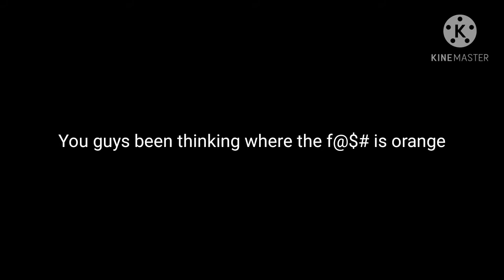Among Us funny moments (feat haikallittlebro)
My video may be cringe but I'm still doing hardworking for a single video so respect pls. Also make sure you subscribe my channel and my friend haikallittlebro, he almost got 700 subscribers :0 the most disappointing its I only put a little clip me and Haikal playing among us but I still want to promote him. Have a good day... And also Hafiy play as well

LOL..